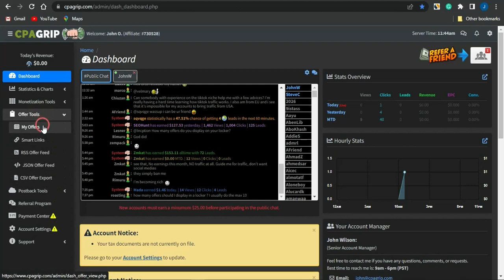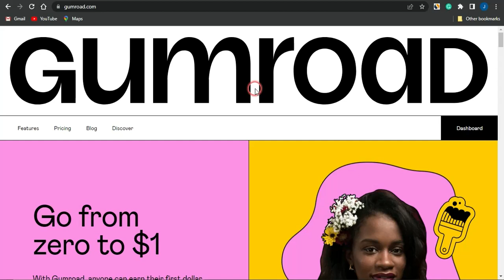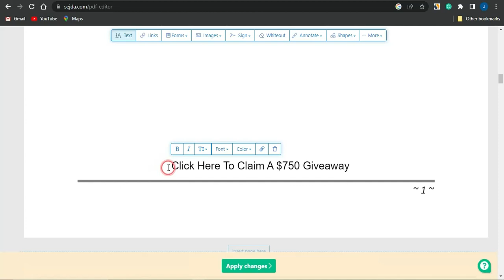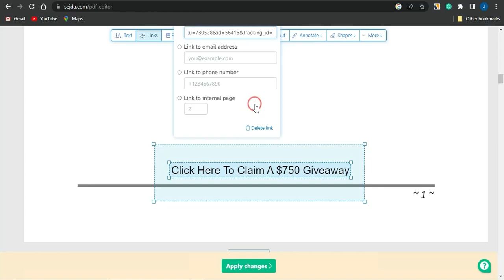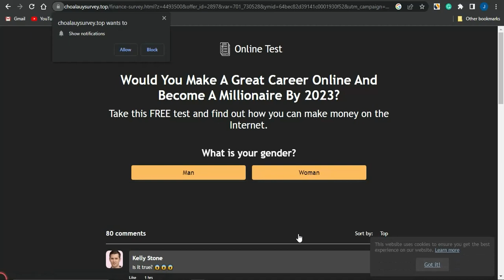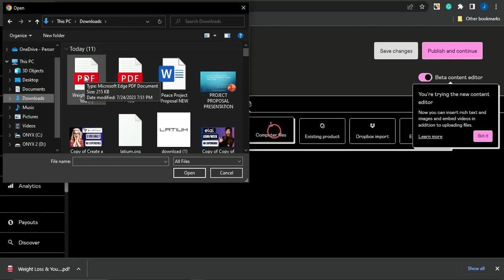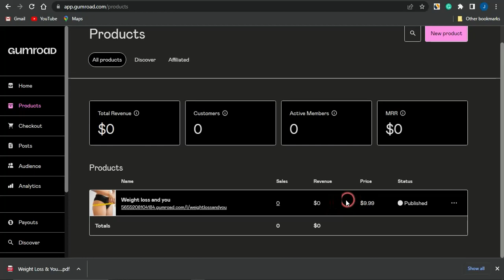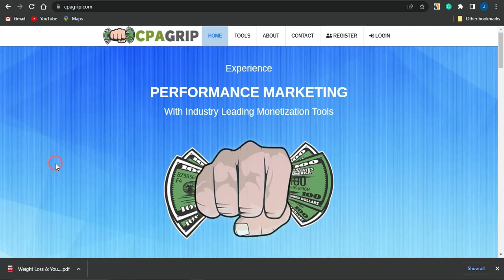Can You Promote Your CPA Marketing Offers On Gumroad?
This is a tutorial video that will explain how to promote your CPA Marketing offers on Gumroad.